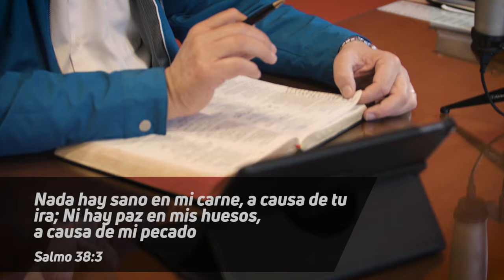Pastor Jorge Ledesma - Cuidado, nos quieren envenenar SerieSalmos | Capítulo 10